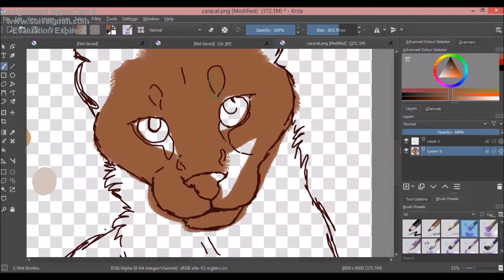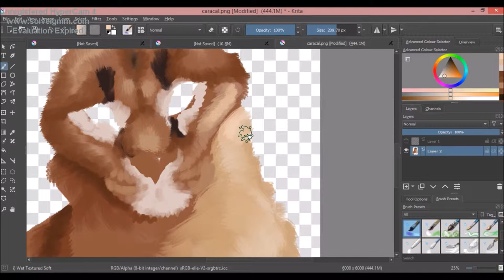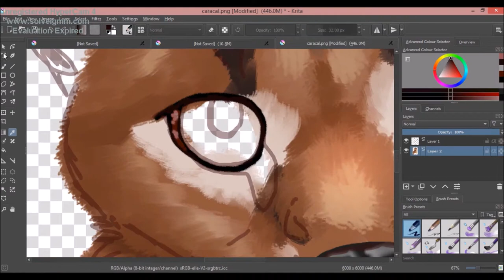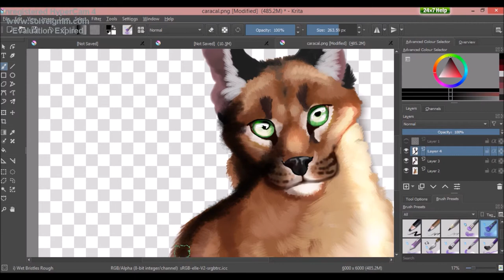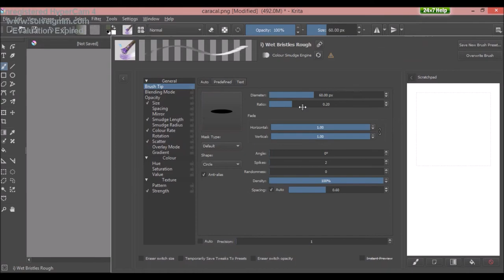Caracal Speedpaint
Just testing Krita!